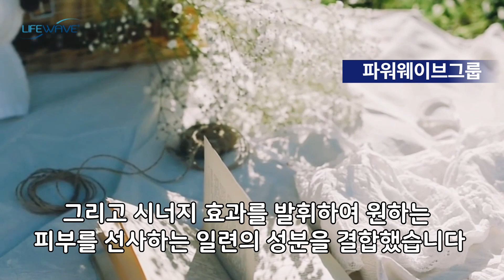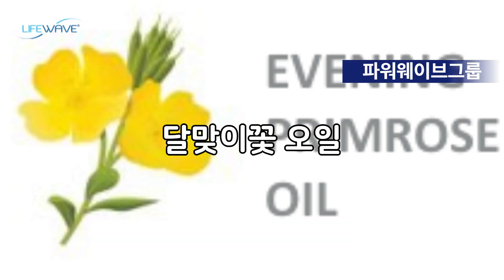[라이프웨이브] 알라비다 리바이브 아이크림 출시! / 새로운 알라비다 리바이브 아이 크림으로 일상적인 스킨케어 루틴에 즐거움을 더해보세요.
라비다 리바이브 아이 크림을 통해 우리는 과학과 자연이 제공하는 최고와 개별적으로 그리고 시너지 효과를 발휘하여 원하는 피부를 선사하는 일련의 성분을 결합했습니다.
즐거운 시간되셔요~